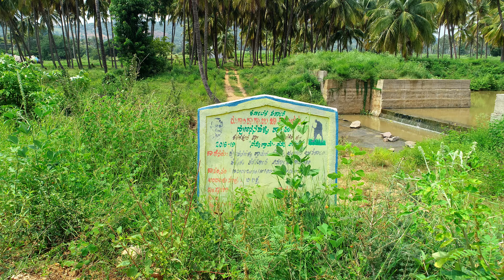The check dam was successfully built in Hunasanahalli village.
The construction of the check dam has been successfully completed the  Government  ditch near the Rangappa Land in Hunasanahalli village under the Narega Project 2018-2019 of the Hunasanahalli Gram Panchayat.